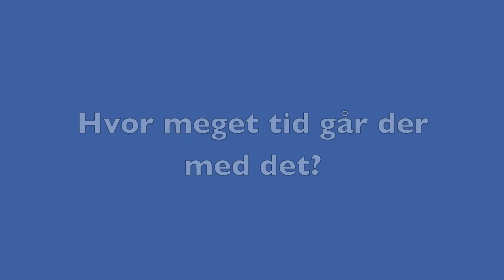Skolebestyrelsen Gjellerupskole ved Herning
Har du 2 minutter?
Mød i videoen tre forældrerepræsentanter fra skolebestyrelsen på Gjellerupskole 2014.
Der er 7 forældre i bestyrelsen. Tre af dem stiller ikke op igen, så der er plads til dig, som vil gøre en indsats.
Valget er den 8. april 2014, og du kan melde dig som kandidat inden den 25. marts.